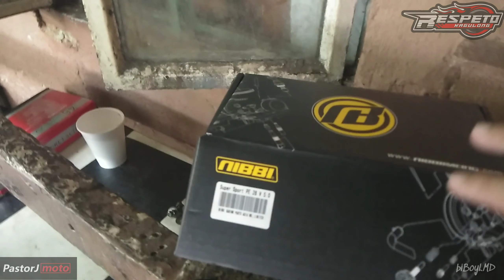Motorstar Z200S Race Carb Installation ft. Pastor J Moto | Upgrade for Z200S / Z200X / Z200X-ii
It's Upgrade time for My MotorstarZ200S!
This will serve as a gift, as my bike just turned
2 (2yo) this month of August 2020.

I hope this vlog would give you an idea
when it comes to upgrading the internal
parts of your respected motorcycles.

For step by step tutorial you may just
click the link below or visit Pastor J Moto YT

Pastor J Moto Channel
Bit.ly/PastorJmoto

For Decals:
Dods Braga a.k.a. "Mr.Decals"